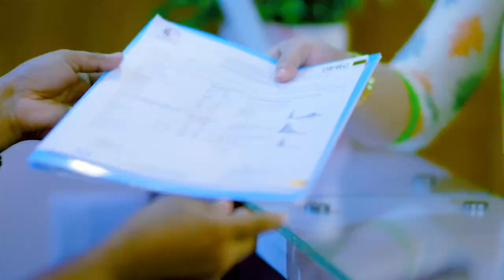এক্সিডেন্ট জনিত কারনে পিএলআইডি | Best PLID Treatment In Bangladesh